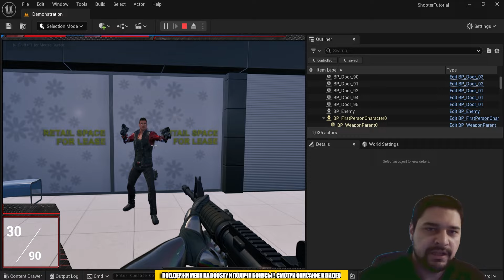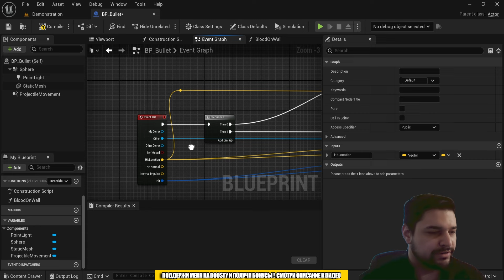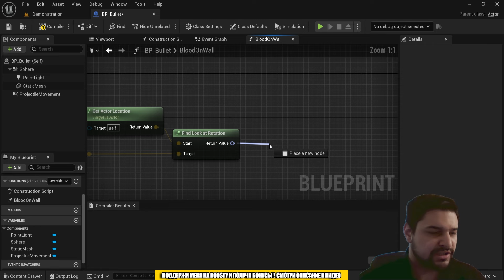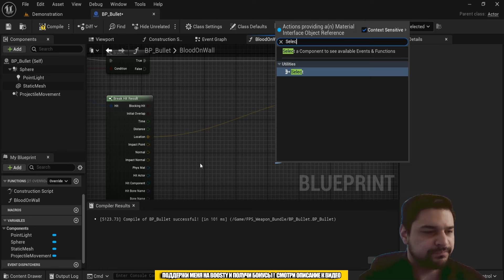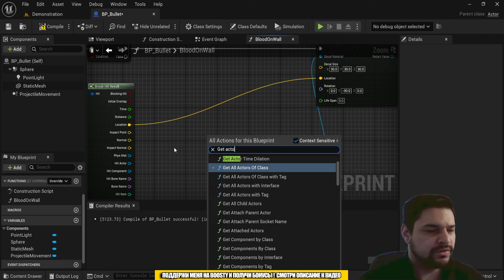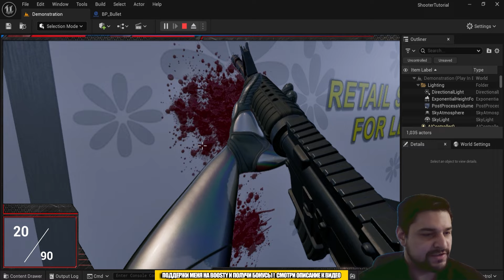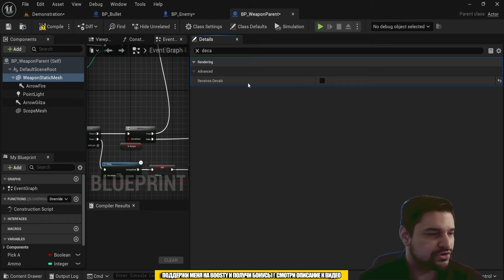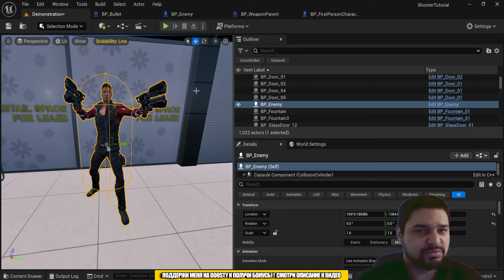Как сделать стрельбу. Часть 15. Кровь от выстрелов | Blood Splatter On Walls | Уроки Unreal Engine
Если вы хотите отблагодарить меня за мою деятельность, то можете отправить любой ваш донат на Boosty , а я вам в ответ пришлю ссылку-приглашение в ламповый Telegram-чат, где более 500 людей, которые вам будут помогать в изучении движка, 3Д и просто обсуждать игры, а также получите доступ к гигабайтам ассетов.

Рассказываю в этих видео про многие секреты Unreal Engine.

Присоединяйся к единомышленникам! Доступ в чат - навсегда!